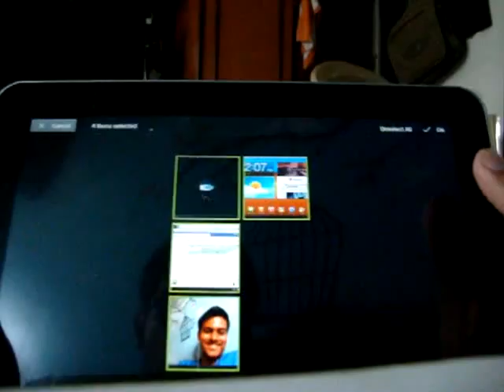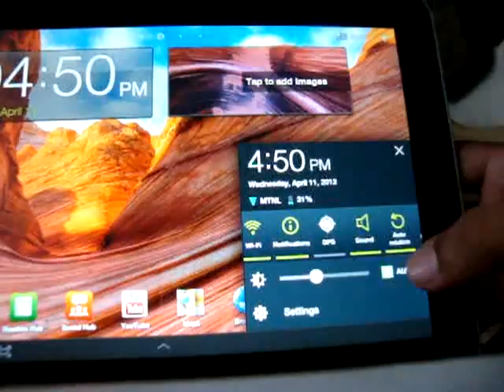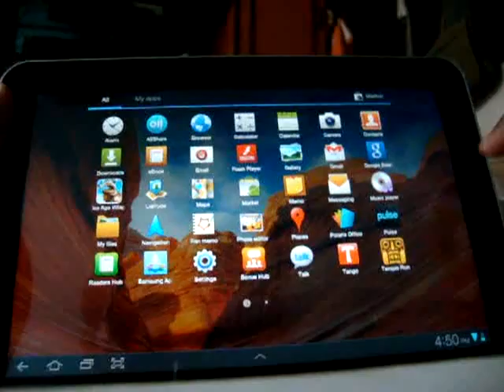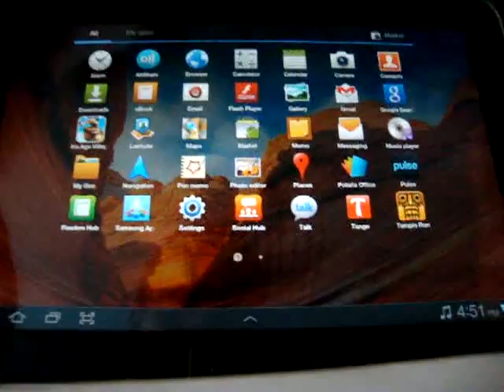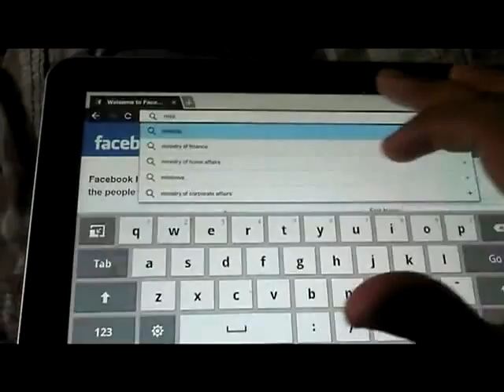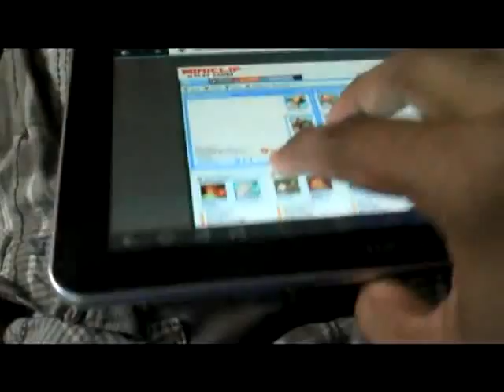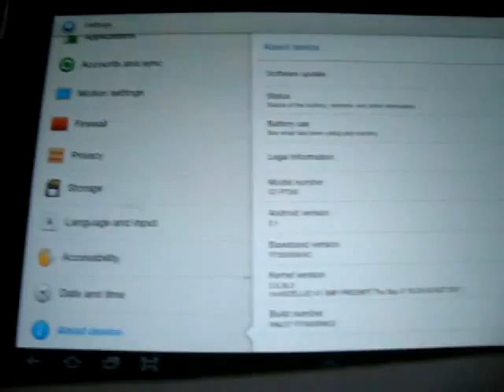Samsung Galaxy Tab 8.9/GT7300/730 (India) - Hands on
This video shows short preview of Music player, camera, Web browser and video player of GT p7300 / 730 / 8.9